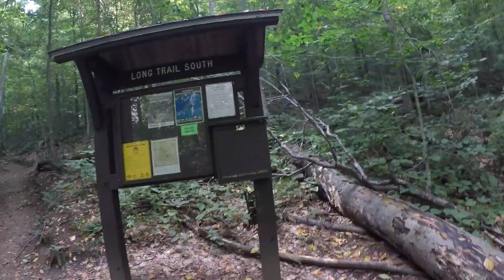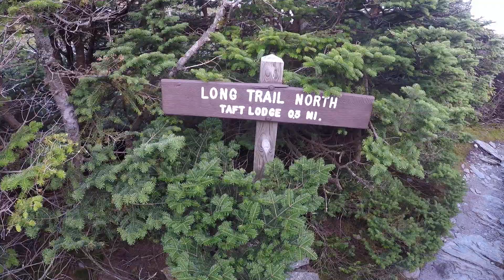The Chin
Adventure vlog in the beautiful state of Vermont. Climbed Mount Mansfield to the top, named the Chin.